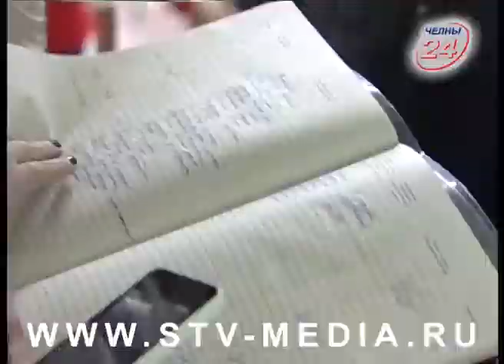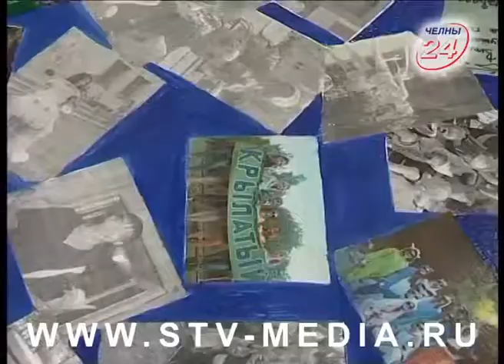Депутаты оценили условия проживания в лагерях «Саулык»